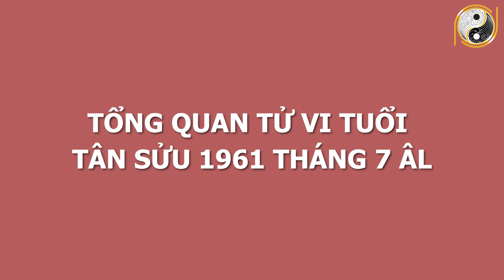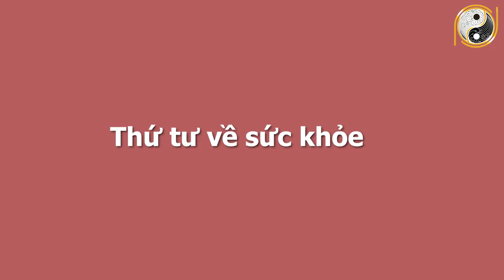Xem Tử Vi Tuổi Tân Sửu 1961 Tháng 7 Âm Lịch Đổi Vận Phát Tài Nhờ TRÚNG SỐ ĐỘC ĐẮC, Trở Thành Đại Gia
01. Linh phù giải hạn
02. Hồ lô hóa giải Ngũ Hoàng
03. Mai Hoa Phú Quý
04. Gương bát quái tinh cầu
05. Kim bài thái tuế 2023
06. Vòng tam hợp Dần Ngọ Tuất
07. Vòng tam hợp Thân Tý Thìn
08. Vòng tam hợp Hợi Mão Mùi
09. Vòng Tam Hợp Tỵ Dậu Sửu
10. Bát bảo tâm kinh
11. Minh Quang pháp bảo cầu
12. Minh Quang pháp bảo lục giác
13. Tỳ Hưu Lộc Tài (Đồng)
14. Tỳ Hưu Khai Vận ( Bạch Ngọc)
15. Bách Niên Tụ Tài ( tụ tài lộc)
16. Song long ngọc ấn ( ấn thăng quan)
17. Kim bài ngũ Lộ Thần Tài
18. Hồ lô bình an ( treo xe)
19. Móc khóa văn xương
20. Ống bút văn xương gỗ đào
21. Bút văn xương gỗ đào
22. Bút văn xương gỗ đào nhỏ
23. Hoa mai kim tiền ( mạ vàng )
24. Các vật phẩm phong thủy khác Xem Tử Vi Tuổi Tân Sửu 1961 Tháng 7 Âm Lịch Đổi Vận Phát Tài Nhờ TRÚNG SỐ ĐỘC ĐẮC, Trở Thành Đại Gia.